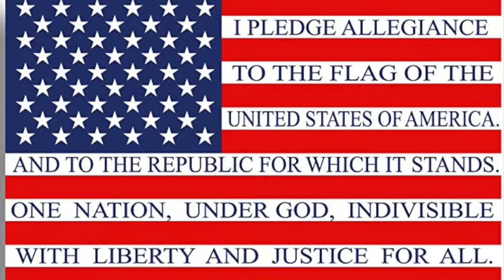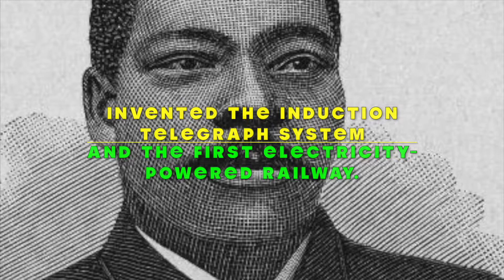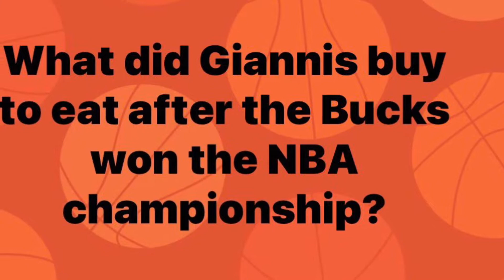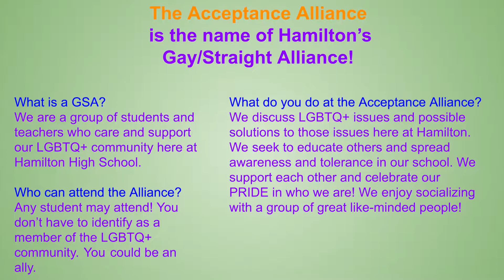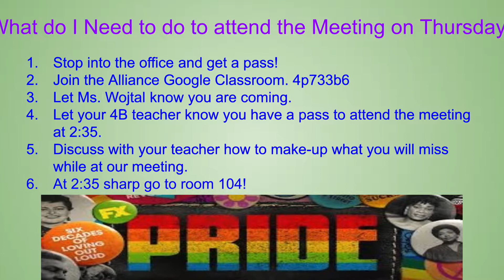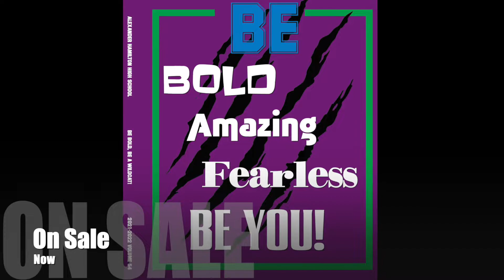The Morning Announcements February 3rd 2022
The Morning Show February 3rd 2022
Music from Uppbeat (free for Creators!):